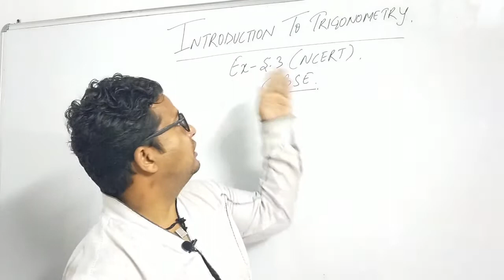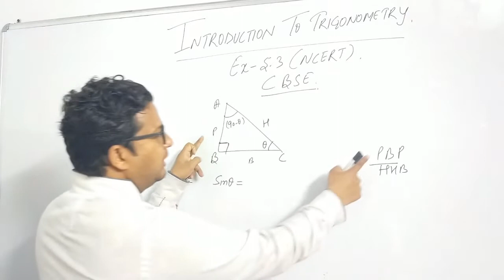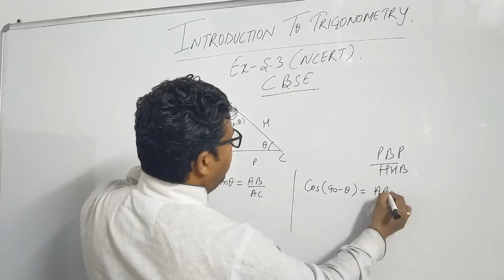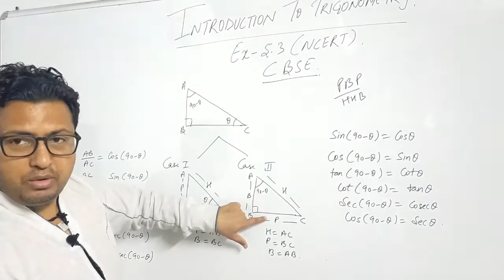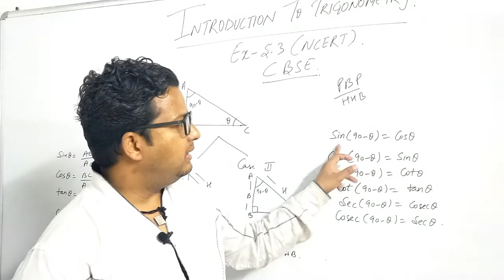Introduction to Trigonometry, Ex 8.3 (Ncert) Basic Concepts